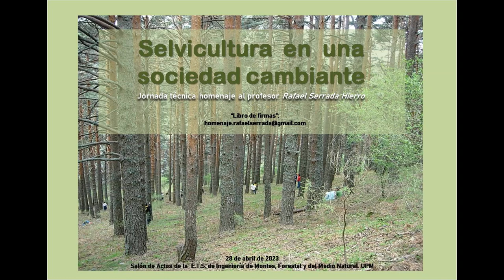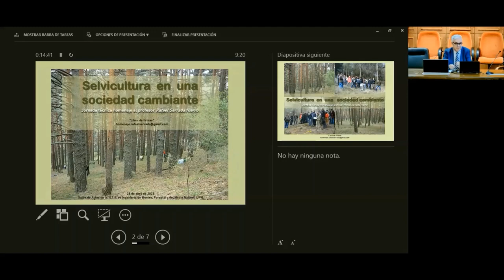Jornada Homenaje a Rafael Serrada 2 Agradecimientos y presentación